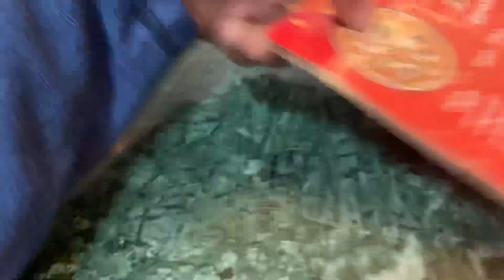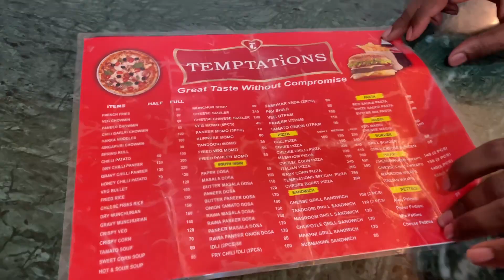Live bante dekha | party 🎉 ke liye gaye the ? | shahvlog18 | TRT | blogs